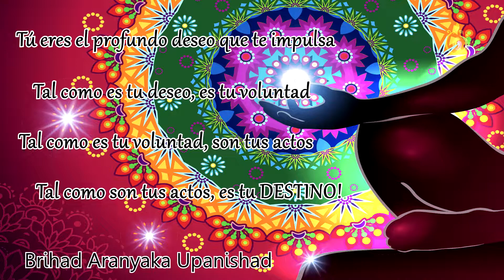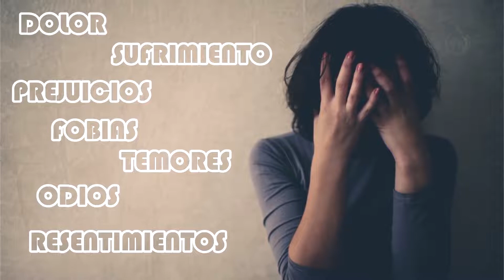Éxito y Bienestar - Pensamientos y Emociones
Los pensamientos, las emociones, la voluntad, la actitud, han sido siempre factores claves para el éxito o el fracaso. A lo largo de la historia, grandes hombres y mujeres han mostrado lo determinante que resulta ser el estado mental y emocional para el logro de los objetivos. Esta es una verdad conocida desde antaño. Está escrita en textos que reflejan la sabiduría de muchos pueblos antiguos: el ser humano, más allá de sus condiciones, es siempre dueño de su destino.